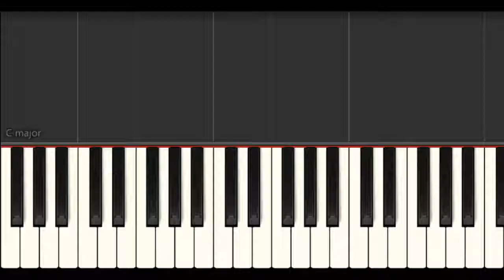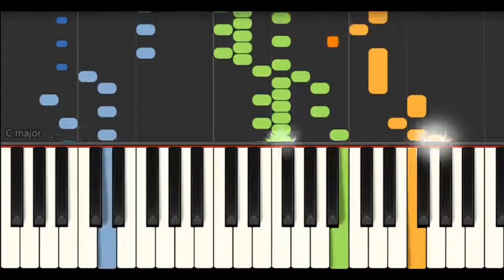【FF3】禁断の地エウレカ（Forbidden Land Eureka） - ピアノ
ピアノ：haruping0318(DTM)